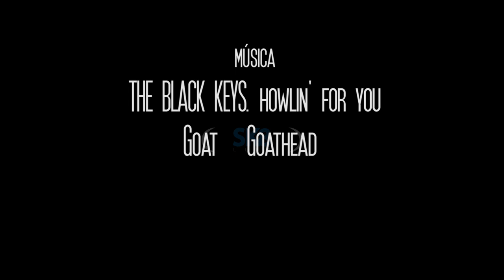Sk8Life #168: Spot Pedro Paulet